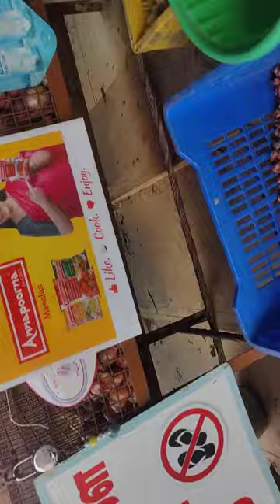26 July 2024